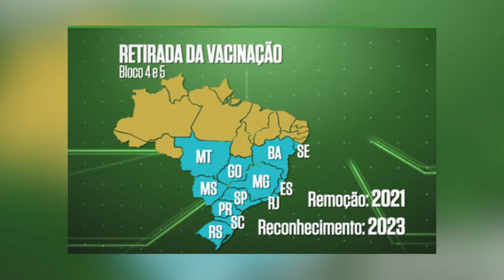Campanha de vacinação contra febre aftosa | Giro Cidade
Já começou a campanha para a vacinação contra a febre aftosa, pelo IDARON.